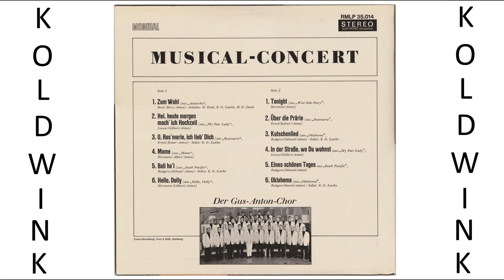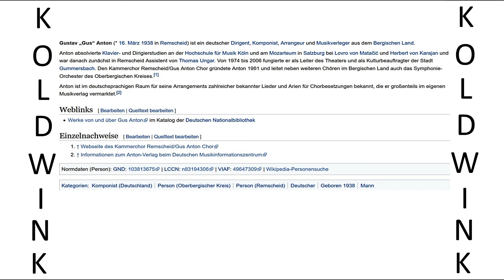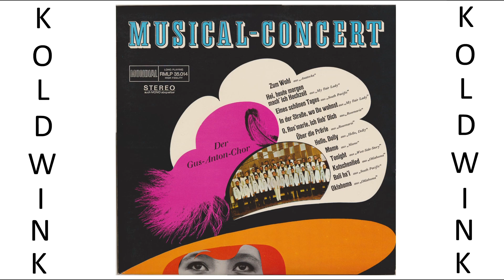ÜBER DIE PRÄRIE (INDIAN LOVE CALL) (CHANT INDIEN), AUS DEM MUSICAL ''ROSE-MARIE'' - GUS-ANTON-CHOR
Album:
Musical-Concert (1969) (Mondial)
Titel:
- Über die Prärie (Indian Love Call) (Chant Indien), aus dem Musical ''Rose-Marie'' (Rosemarie)

Gustav „Gus“ Anton (* 16. März 1938 in Remscheid) ist ein deutscher Dirigent, Komponist, Arrangeur und Musikverleger aus dem Bergischen Land.

Anton absolvierte Klavier- und Dirigierstudien an der Hochschule für Musik Köln und am Mozarteum in Salzburg bei Lovro von Matačić und Herbert von Karajan und war danach zunächst in Remscheid Assistent von Thomas Ungar. Von 1974 bis 2006 fungierte er als Leiter des Theaters und als Kulturbeauftragter der Stadt Gummersbach. Den Kammerchor Remscheid/Gus Anton Chor gründete Anton 1961 und leitet neben weiteren Chören im Bergischen Land auch das Symphonie-Orchester des Oberbergischen Kreises.

Anton ist im deutschsprachigen Raum für seine Arrangements zahlreicher bekannter Lieder und Arien für Chorbesetzungen bekannt, die er großenteils im eigenen Musikverlag vermarktet.